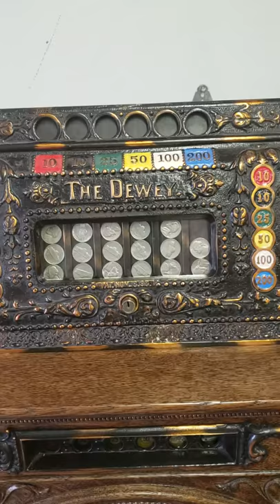Mills Musical Dewey upright slot machine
Antique upright slot machine